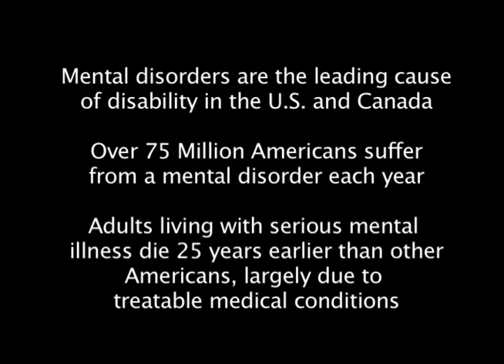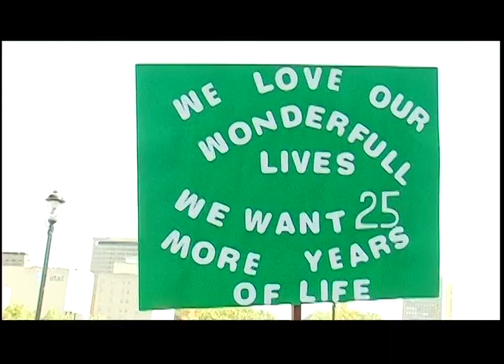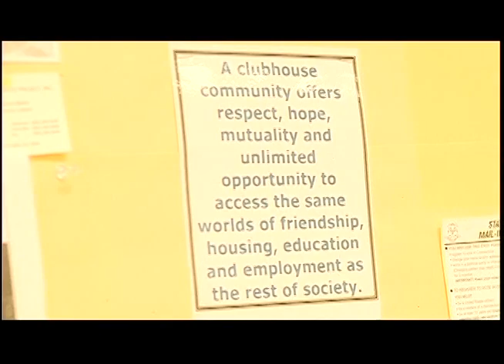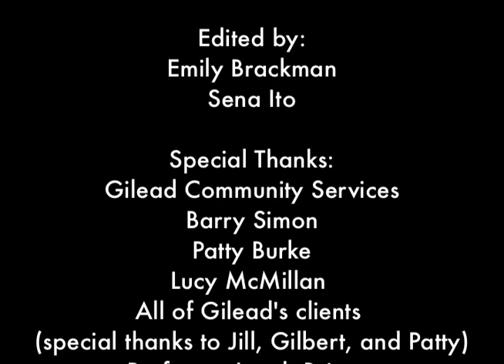Wesleyan University Documentary - Gilead Community Services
A documentary put together by a Wesleyan University student about Gilead Community Services and the clients we support.